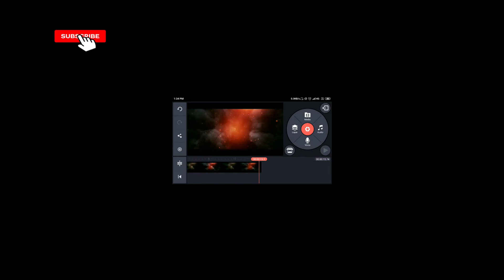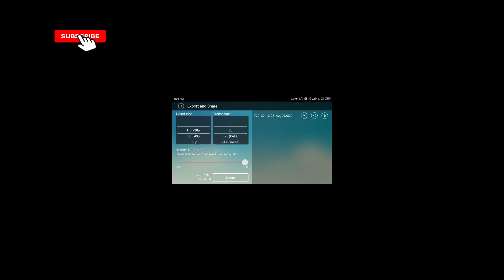Free 😍 | How to remove Kinemaster Watermark | Kinemaster ka logo kaise hataye free me | with Proof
😍 Kinemaster Mod app 😍

Hi Guys
Maine is video mai bataya hai kinemaster ka watermark free mai kaise hataye jyada jaankari ke liye video ko pura dekhe thank you😊😊😊

Kiinemaster Watermark Remove
Kinemaster logo kaise hataye free me